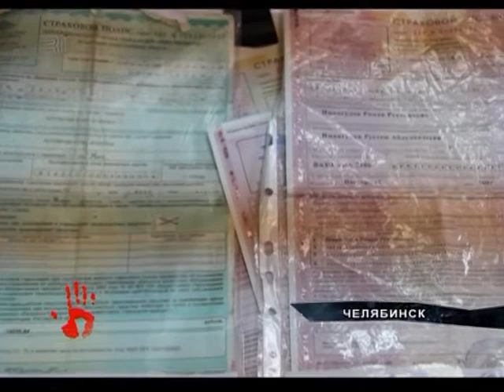В Челябинске 310 человек задержаны с поддельными полисами ОСАГО